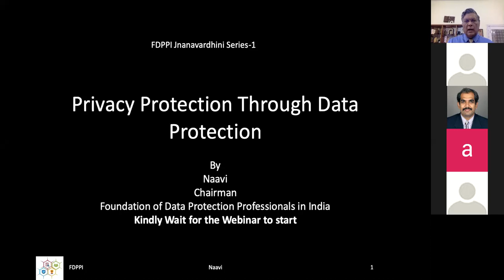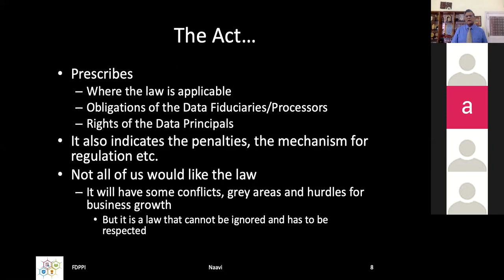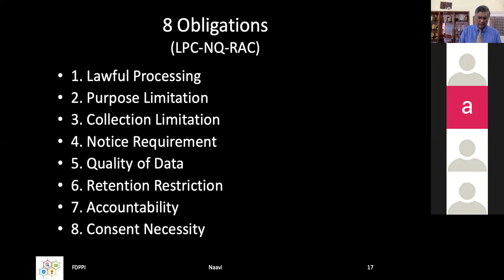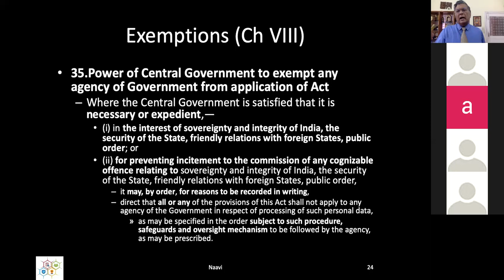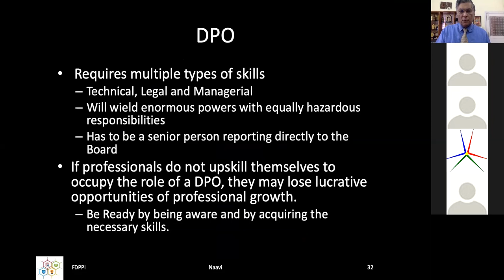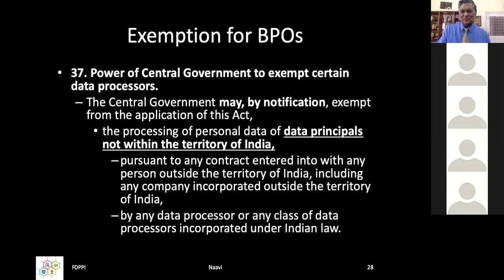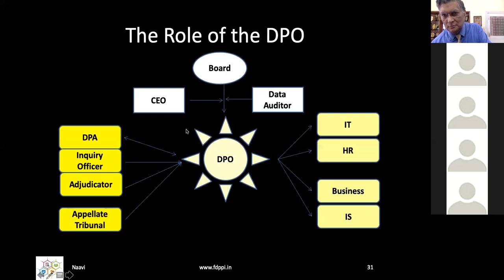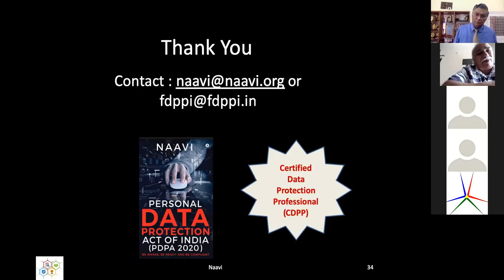Privacy Protection Through Data Protection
How Data Protection laws help in protecting the Privacy of an Individual..an overview of the Personal Data Protection Bill 2019 (India)